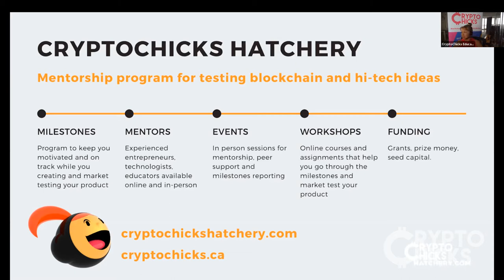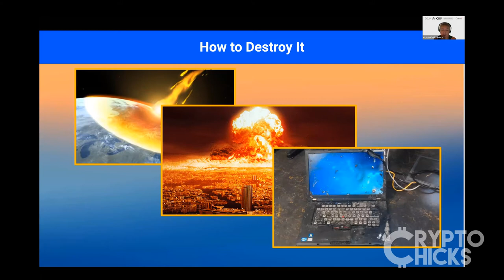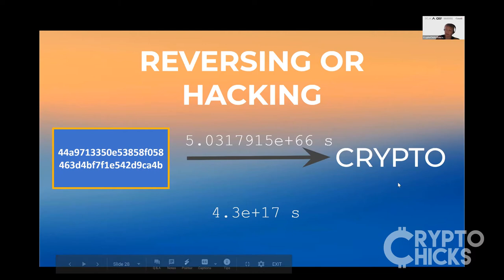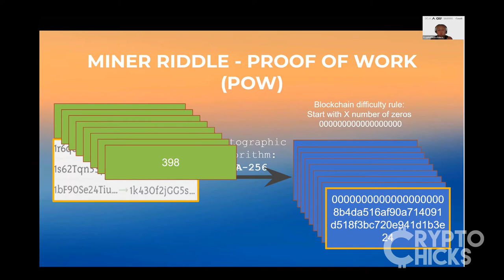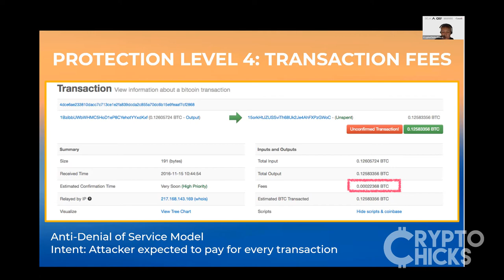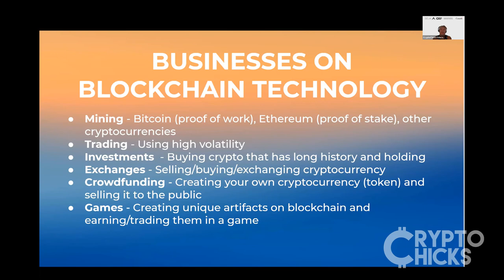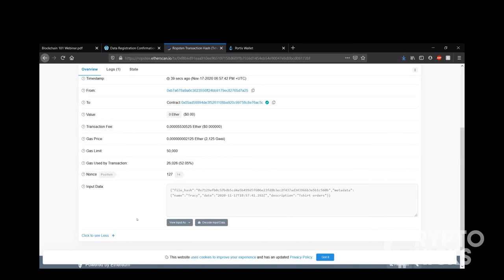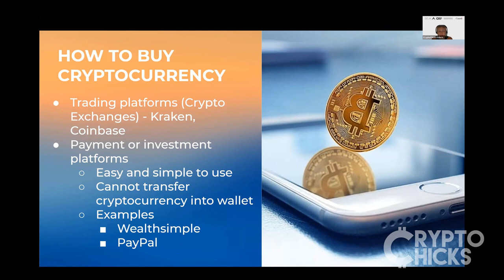Blockchain 101 for ETHDenver 2021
Blockchain 101 complete guide for ETHDenver participants. It covers:

● What is a blockchain?
● Who owns it and ways to destroy it
● What is cryptocurrency?
● What is wallet
● Basics of Cryptography
● What is a private key?
● What is mining?
● Crypto-Economy Model
● Why blockchain technology has never been hacked
● Why is there a transaction fee?
● Blockchain examples: Bitcoin, Ethereum, Ripple
● Blockchain Businesses Classifications
● What can be built using blockchain